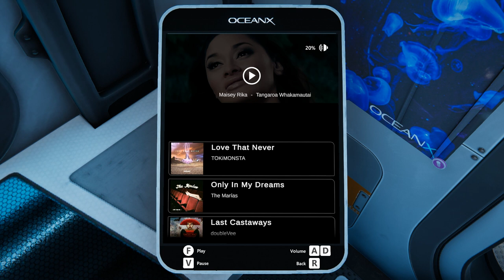Diving Alone is Scary in Beyond Blue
What could go wrong when diving alone and searching for the largest animals in Beyond Blue? All I can say is that Diving Alone is Scary in Beyond Blue.

In this Beyond Blue gameplay, I complete the story while witnessing some interesting and scary creautres under the sea. As a diver in Beyond Blue,  I explore the mysteries of our ocean through the eyes of Mirai, a deep-sea explorer and scientist. As we progress through the Beyond Blue story, some funny things happen along they way.

Beyond Blue is a beautiful simulator game that allows you to experience life in the ocean.